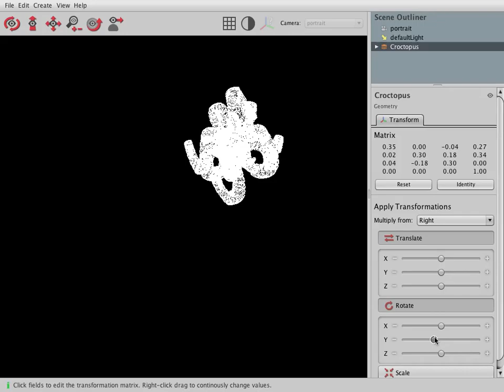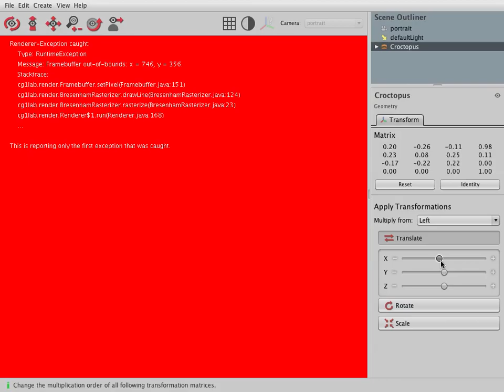Assignment 2 - Transformations in 3D Space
This assignment adds model transformations in 3D space.